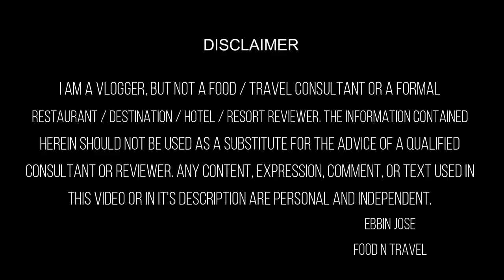കരിമീൻ കായൽ | Aqua Tourism Experience in Vaikom with Family | Vaikom Day Trip Experience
40 ലക്ഷം രൂപ വെള്ളപ്പൊക്കത്തിൽ ഒലിച്ചു പോയി പക്ഷെ, കരിമീൻ ഉണ്ടല്ലോ? എല്ലാം ശരിയാവും എന്നാണു അനിലയും വിപിനും പറയുന്നത്. ഏതായാലും അവരുടെ ഊണ് അടിപൊളിയാണ് - ഒരു ഫാമിലി ഔട്ടിങ്ങിനു നല്ല ഒരു സ്ഥലം ആണ്.
An aqua tourism spot in 3 acres with an aquarium of ornamental fishes and many ponds of edible fishes. The major species of fishes that we see here are pearlspot (karimeen) and thilapia (siloppi). I was there with my family. The lunch that they served us (which was included in that package) was delicious. With a river running besides and plenty of backwaters around, the place looks amazingly beautiful. There's a small play area too for the children to engage themselves.
Location: Vaikom Fish Farm And Aqua Tourism Pvt Ltd
Address: Vaikom Fish Farm And Aqua Tourism Pvt Ltd,Near Attara Bridge,Thottakom,Vaikom ,Kottayam Dist.PIN:686607
Their charges:
1. Basic day package: Rs.350.00 per head
2.Premium day package: Rs.1250.00 per head